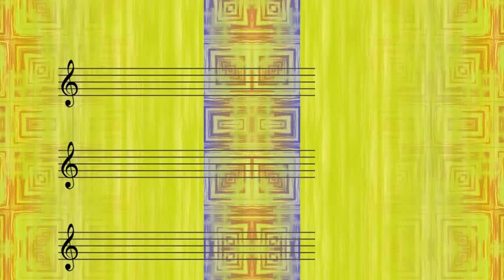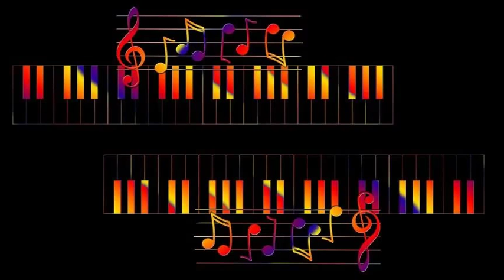Taps Miller - Wham